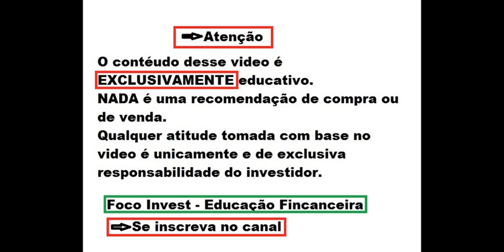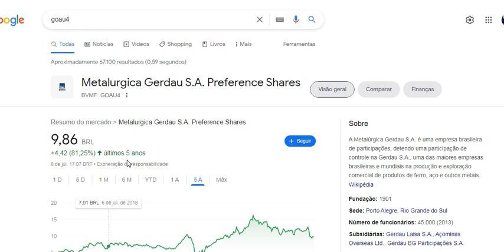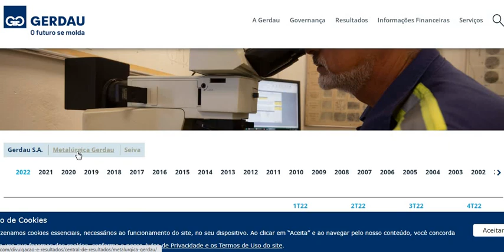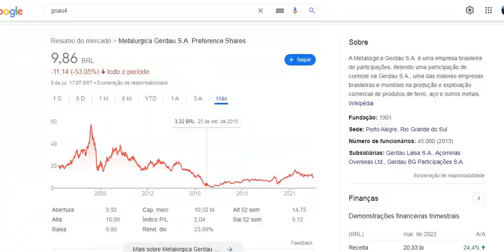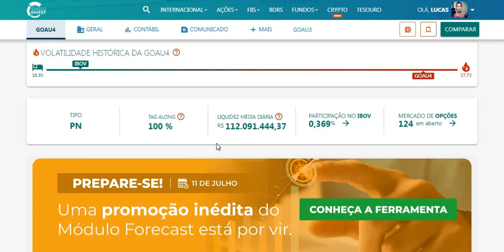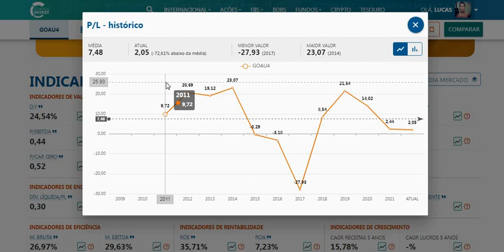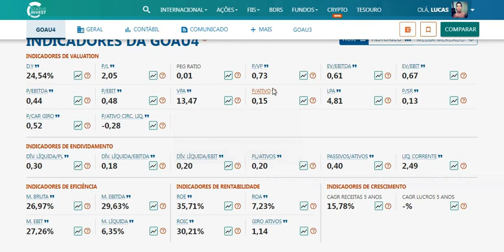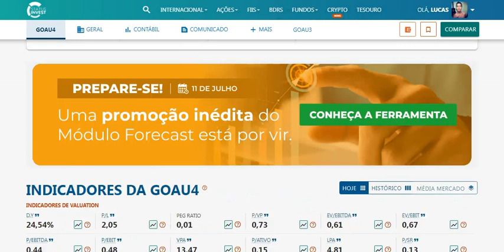GOAU4 GERDAU ANÁLISE COMPLETA ! PAGOU R$ 2,40 MAIS DE 24% EM DIVIDENDOS ! AÇÃO ESTÁ BARATA É A HORA?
Quer saber mais me conte nos comentários.
Ficou duvidas ?